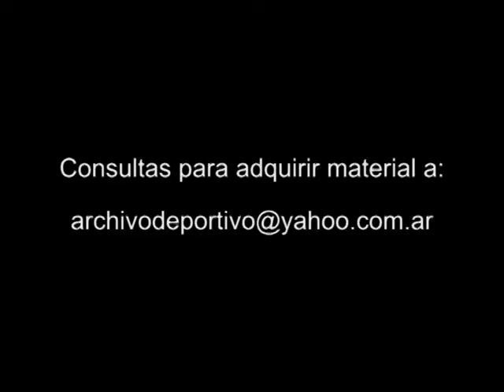Blooper 086 Leon Arslanian - DiFilm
Código: V-07169